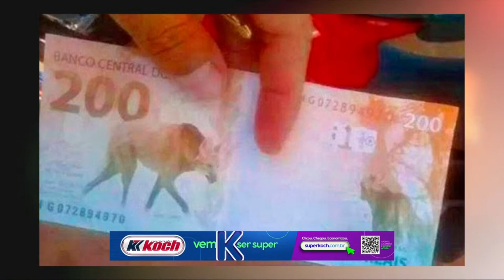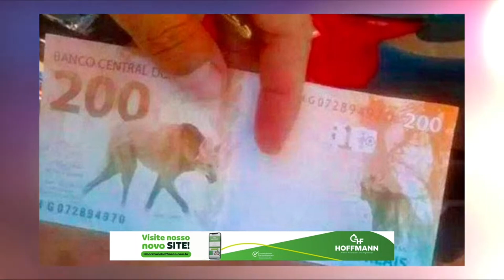Confira agora todas as Ocorrências policiais desta quinta-feira, 30 de março